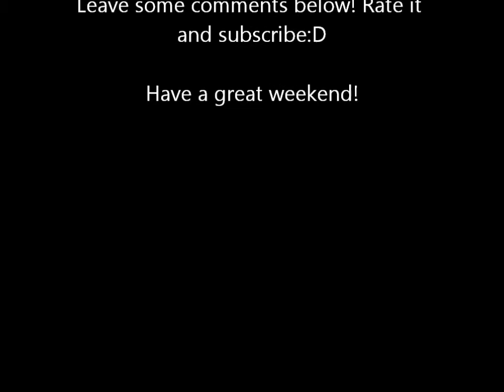UPDATES: An incident at work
I had an amazing time with my boyfriend at SCREAM OUT FEST 2013

This lady might of had turrets or something but she was rude. I tried my best to defend this mom, and her 3 year old daughter. Who yells at 3 year old girls?